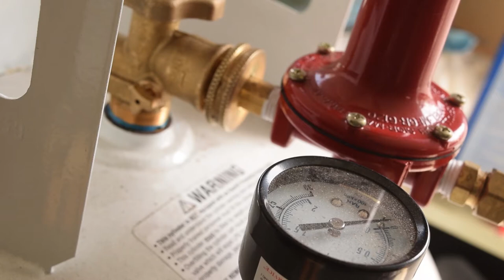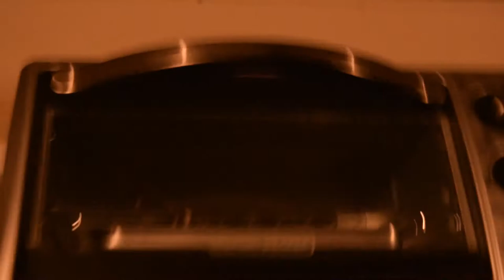𝘉𝘭𝘢𝘤𝘬𝘴𝘮𝘪𝘵𝘩𝘪𝘯𝘨- BOTTLE OPENER AND CORK SCREW - Ep. 11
In this episode, I try my hand at making some bottle opening devices out of railroad spikes.
The corkscrew took 2 attempts, but I finally got it working.

for the mid video comedic inspiration.